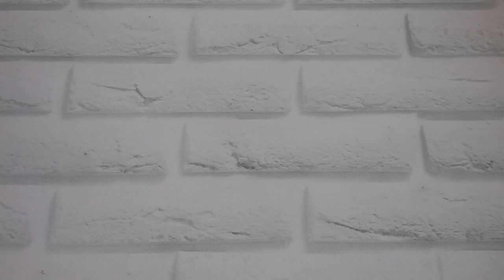ПЯТНИЧНАЯ РАСПРОДАЖА серебряные украшения СЕРЬГИ цепи